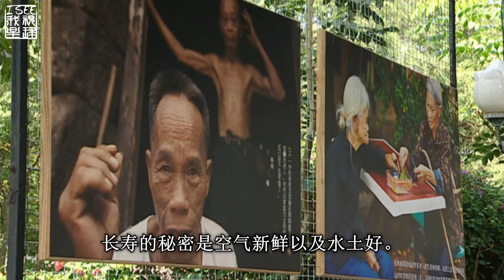外国人看中国旅游者认为对真正的文化不感兴趣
每年都有1200万游客来到海南岛度假，基本上都是中国人。他们最主要的游览项目是佛教公园南山寺，尽管那里没有真正的和尚。在海滩，中国人不喜欢晒太阳，海岛旅行多数靠车不愿走路。游客也没兴趣了解真正的当地人生活，而是去一个类似剧院的村寨，体验所谓的黎族苗族传统，而这种“传统”和真实生活相去甚远。

Original title: Honeymoon auf Hainan (360° GEO Reportage)